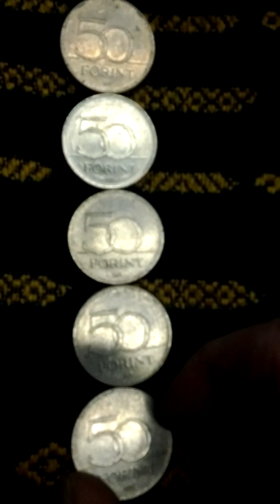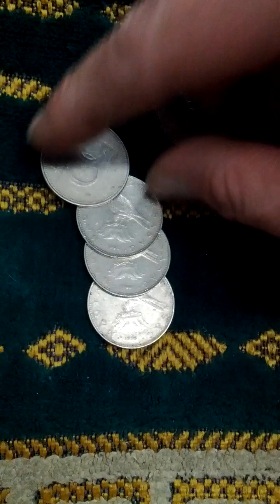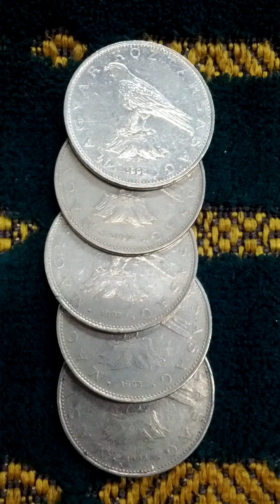Lots of Hungary 50 Forint 1995(AH 1417) Coins-01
Fri 30th Dec 2022(AH 1444 Jumada Al-Thani 6th)
These are lots of Hungary 50 Forint 1995(AH 1417) Coins.
And this is a part of Seoul Metro No 6 Line from Han Gang Jin(631) to Beo Ti Go Gae(632)..